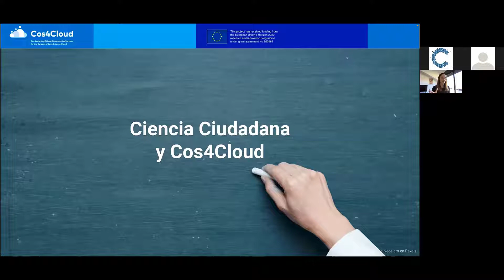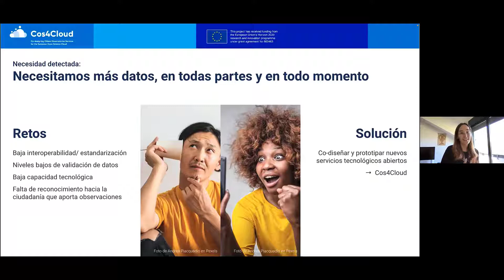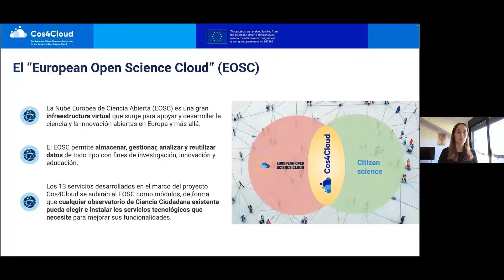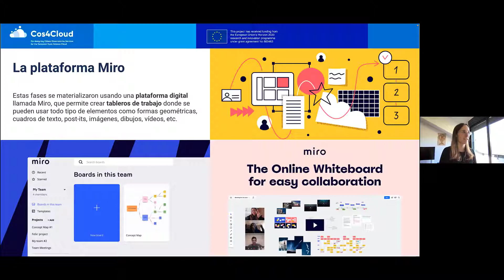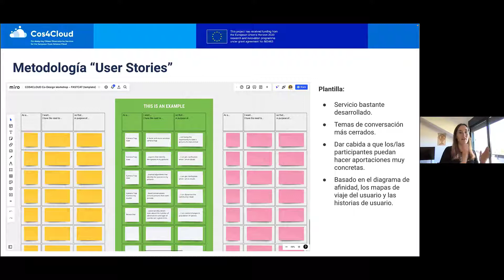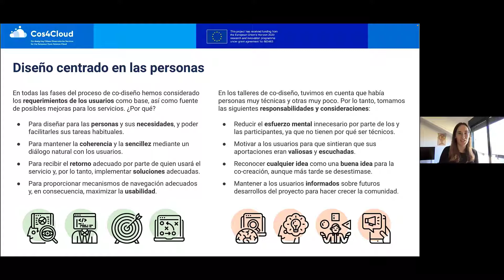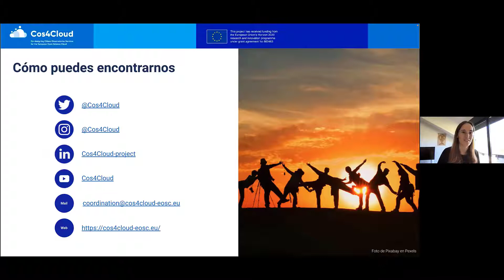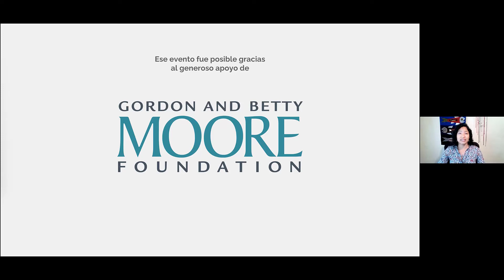Co-diseño de herramientas de Ciencia Ciudadana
En este vídeo aprenderás qué es el codiseño, por qué es útil y cómo aplicarlo en la ciencia ciudadana en general y en la creación de servicios tecnológicos de ciencia ciudadana en particular para explicarlo, utilizaremos la experiencia de Cos4Cloud.

La grabación forma parte de un evento co-organizado por la Red Ciencia Ciudadana para la Amazonía, Cos4Cloud, Science for Change y la Red Iberoamericana de Ciencia Participativa, RICAP.